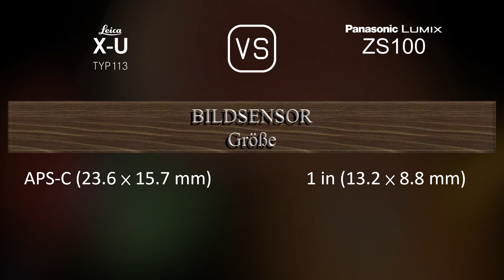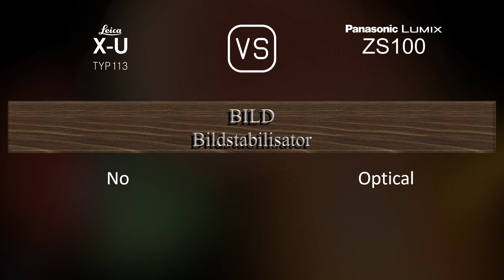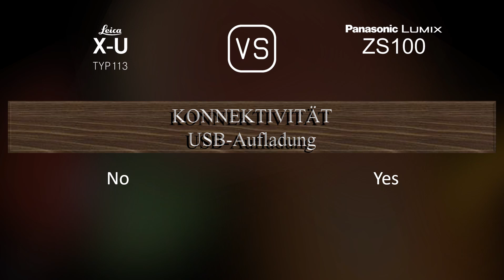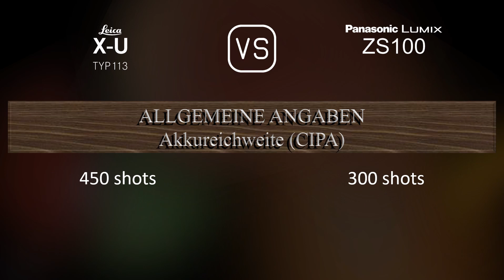Leica X-U (Typ 113) vs. Panasonic Lumix ZS100: Ein Vergleich der technischen Daten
Dieses Video gibt einen Überblick über die Leica X-U (Typ 113) und die Panasonic Lumix ZS100 in einem parallelen Technikdatenvergleich (comparison of specifications). Vielen Dank fürs Zuschauen.

00:25 EINFÜHRUNG
00:33 KAMERAGEHÄUSE
00:40 BILDSENSOR
01:01 BILD
01:16 OPTIK & FOKUS
01:55 BILDSCHIRM
02:13 SUCHER
02:27 FOTOGRAFISCHE FUNKTIONEN
03:20 VIDEOGRAFISCHE FUNKTIONEN
03:35 SPEICHERUNG
03:38 KONNEKTIVITÄT
04:03 ALLGEMEINE ANGABEN
04:21 SONSTIGE FUNKTIONEN